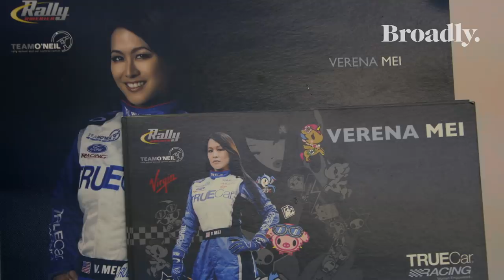Meet Verena Mei: One of America's Only Female Rally Race Car Drivers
Rally race car driving is a multi-million dollar industry and it is considered by many to be one of the most treacherous sports of its kind. Unlike Formula One racing, rallying doesn't take place on a track, and crashing and car flipping are common occurrences. Verena Mei is one of the only female rally race car drivers in America. A trained stunt driver, with former careers in modeling and acting, she has managed to penetrate the male dominated sport, gain respect, and become a serious threat to the competition.

In this episode of Broadly Meets, Jaimie Sanchez sits down with Verena to talk about what it's like to be one of the only chicks in one of the most dangerous motor sports in the world.